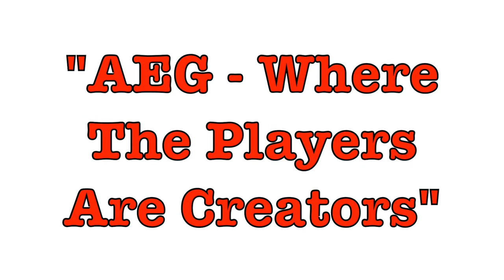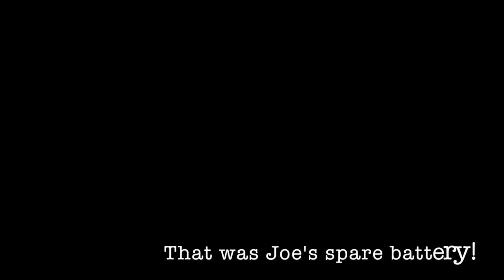Urban Assault Skirmish - 24th January 2015 - Part 5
What's up Airsofters?! Third section from the second game!

Please enjoy watching us hold our ground in the canister hunt! We're sorry about the lack of uploads recently! We hope you share us with other keen airsofters!

AEG (Airsoft Editorial Group) Magazine Coming Soon, get in touch on Facebook/Twitter/YouTube to find out more! It's a great feature, and will contain Delta-IV! Go to the Facebook page: Airsoft Editorial Group to find more out.

Attending this Skirmish: Joe (D-1), Sam (D-2), Peter (D-4), Liam (D-8), Tim (D-9)

The artwork for the 'AEG' magazine is under copyright protection and Delta-IV has been given permission by the owner to represent the editorial.

 - Thanks, Delta-1